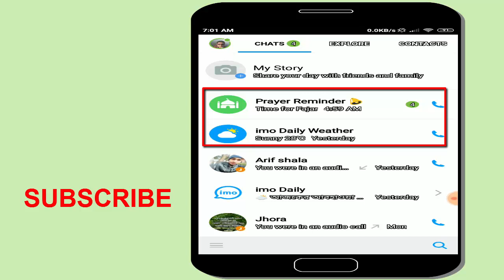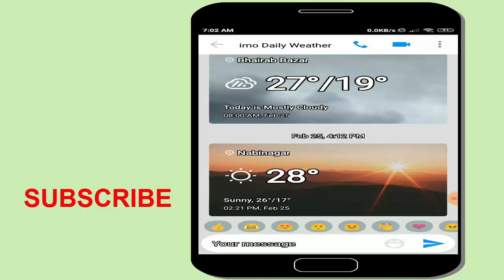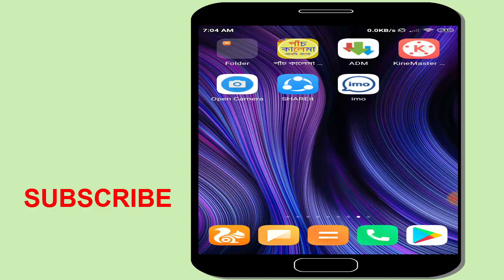ইমুর এই নতুন টিপসটি জেনে রাখুন, অনেক কাজের একটি টিপস। IMO New Useful Tips Bangla 2020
Imo is now updated their version day by day.Recently imo update their version and included most useful some settings.If you want to know weather report or prayer time through imo.Now you can easily know using imo app.In this videos I will show you this tips.

Imo new tips
Imo
Imo bangle
Imo secret
Imo weather